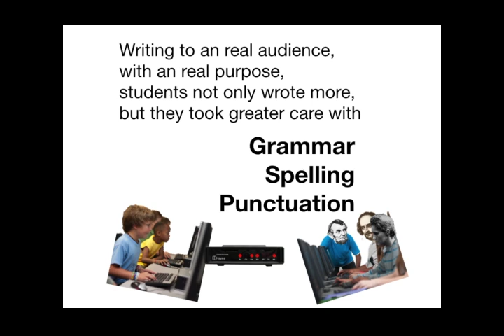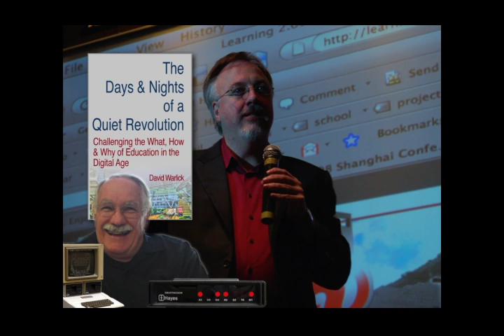Days & Nights of a Quiet Revolution • Week 4 Video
Here is the fourth of a series of videos I'm producing to promote my book, "The Days & Nights of a Quiet Revolution."  Modems enabled computers to connect with each other through phone lines.  Better than that, they enabled people to communicate with each other through their computers.